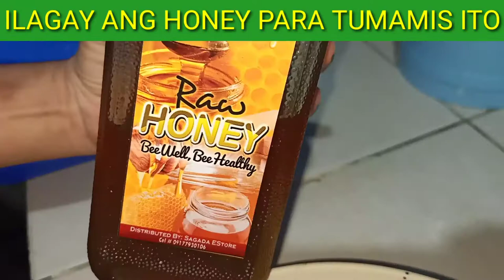Avocado with Honey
Honey ang ginamit kong pang patamis para lalo syang magin healthy at mura lang naman po ang honey.

avocado shake
avocado ice cream
avocado calories
avocado benefits
avocado salad
avocado and milk
avocado and egg
avocado and banana
avocado and mango
avocado at night
avocado atomizer
avocado and banana shake
a avocado tree
avocado oil
avocado bread
avocado brownies
avocado banana smoothie
avocado burger
avocado bitter
avocado butter
b avocado varieties
avocado b vitamins
avocado cheesecake
avocado cake
avocado cheesecake recipe
avocado cake recipe
avocado cholesterol
avocado condensed milk
avocado c vitamin
avocado c
avocado calorie
vitamin c avocado or orange
avocado vitamin c
avocado dessert
avocado dessert recipe
avocado diet
avocado dishes
avocado drawing
avocado drink
avocado chocolate
avocado foods
avocado reviews
avocado d vitamin
avocado egg toast
avocado egg
avocado emoji
avocado egg salad
avocado evergreen
avocado egg sandwich
e avocado skin oil capsules
avocado for baby
avocado for sale
avocado for breakfast
avocado graham
avocado green
avocado graham float
avocado graham shake
avocado homemade ice cream
avocado how to plant
avocado healthy recipe
avocado high cholesterol
avocado ice candy
avocado in tagalog
avocado juice
avocado jelly
avocado jam
avocado jco
avocado jelly drink
avocado juice without blender
avocado jelly sago
j.co avocado dicaprio
avocado leaves
avocado leaf
avocado lover
avocado loaf starbucks
avocado lettuce salad
avocado milk
avocado graham
avocado mango smoothie
avocado mango salad
avocado mousse
avocado milk sugar
avocado 1st baby food
2 avocados a day
2 avocados in grams
3 avocados
3 avocado court trafford park
avocado 4 pack
4 avocados a day
4 avocado recipe
4 avocados a week
4 avocado court mullumbimby
avocado 50 grams calories